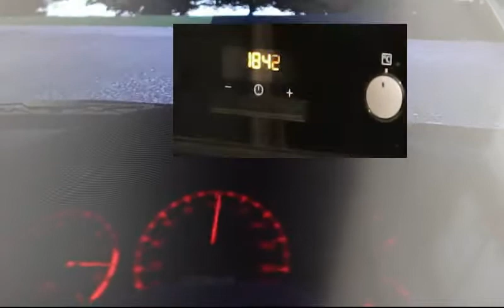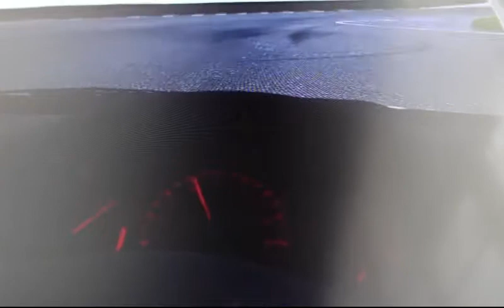Skeleton - Who are they (music video) /Voices ep./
Grand Turismo 6 gameplay walktrough